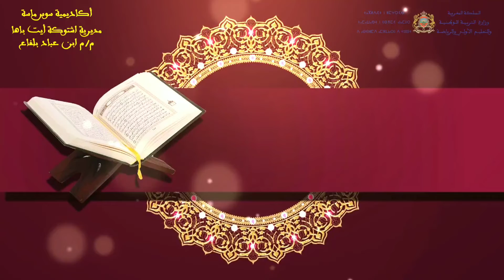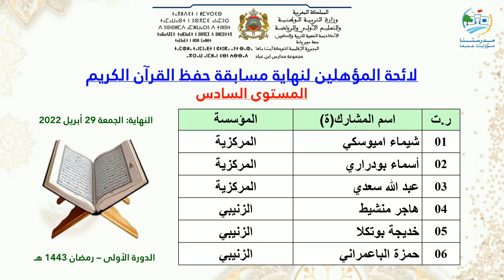المسابقة الكبرى في حفظ القرآن الكريم رمضان 1443 هجرية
مديرية اشتوكة أيت باها
م.م ابن عباد بلفاع